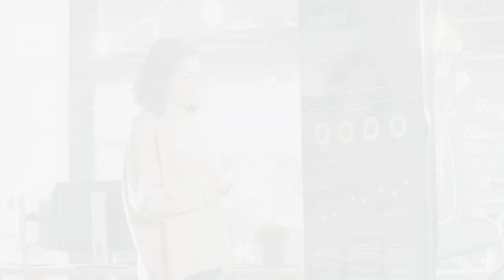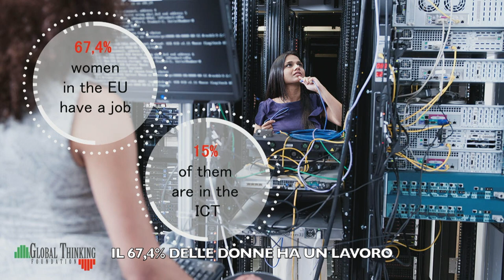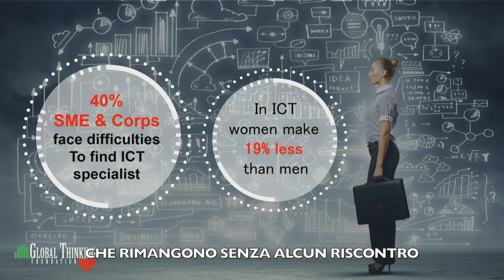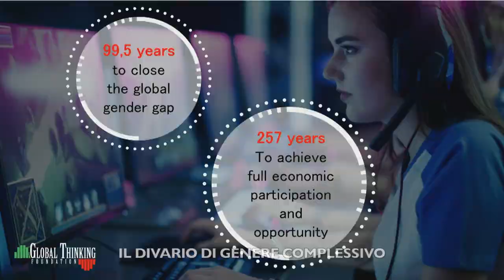Claudia Segre parla di Gender Gap - Finastra Universe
Il 20 febbraio 2020 la nostra Presidente Claudia Segre partecipa al congresso Finastra Universe, a Francoforte, Germania. In questo video, espone i dati relativi all'attuale Gender Gap presente in Europa.
Non perdiamoci di vista! 🌟